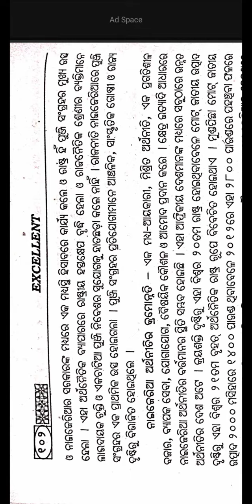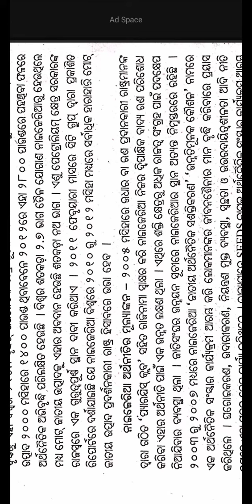Political Economy of Nigeria||+3 Political Science Hons Core-5||Odia Medium Guide